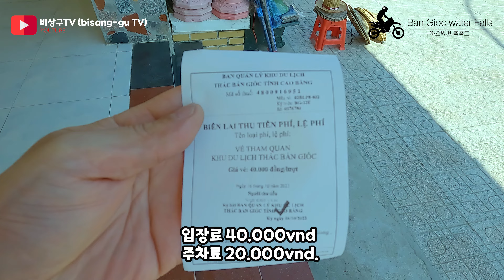베트남 여행 - 북부 중국과 공유하는 유명 관광지 반족 폭포 바이크여행 베트남 폭포 280km 경의로운 13시간라이딩 Thác Bản Jok tỉnh Cao Bằng.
베트남 북부에 위치해 한국인에게는 잘알려지지않은 유명 관광지이다
브라질과 아르헨티나 사이에 있는 이과수폭포.  캐나다와 미국 사이에 있는 나이아가라 폭포.  잠비아와 잠바브웨 사이에 빅토리아 폭포.  그리고 베트남과 중국 사이에는 반족 폭포.
폭포를 바라보고 왼쪽은 베트남의, 오른쪽은 중국으로 강의 중간 즈음에  돌 기준으로 국경이 존재한다.
중국에서는 Duc Thien 주폭포라고 불리며 베트남에서는 Ban Gioc 반족폭포라고 불리는 이중국적을 가진 폭포가 여기 있다. 베트남의 관광지로는 아직 낯설게 느껴지는 이 폭포는 중국의 내셔널 지오그라피 05 년도 가장 아름다운 6개 폭포 중 하나로 선정되기도 했다.

까오방은 Ban Gioc폭포와  , Nguom Ngao 동굴 같은 자연이 만들어낸 아름다움이 있는 곳이다.
산지가 90%가 넘어가는 도시로 아름답지만 하노이에서 약 8시간가량 (약 280 킬로미터 ) 버스를 타야 겨우 도착하는 장거리 여행이 되기 때문에 벼르기만 할 뿐 쉽게 여행을 가긴 어려운 곳이다
심지어 반족폭포는 까오방에서도 2시간가량 더 북쪽으로 가야 한다.